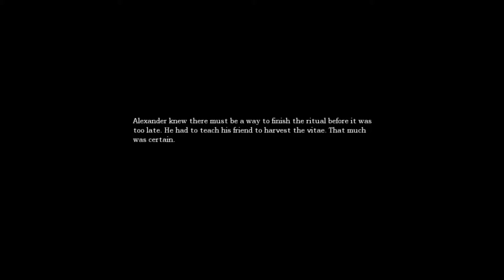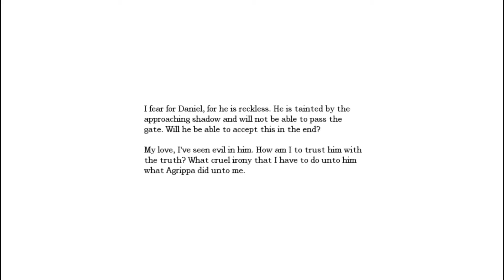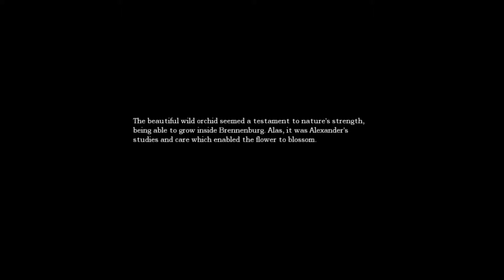Let's Play Amnesia - The Dark Descent [008] English#HD Cistern 'n' Morgue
Finally out. The Cistern is peaceful, but not the morgue.